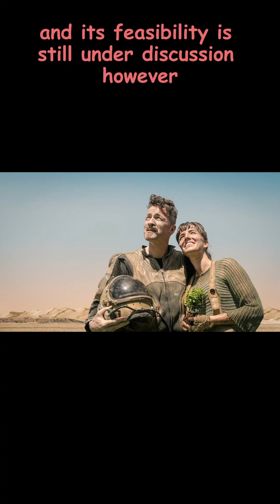Is Terraforming Possible?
Terraforming is the process of modifying the atmospheric, geological, and climate conditions of a planet or moon to make it habitable using scientific and technological methods.

Terraforming proposals have been made for celestial bodies such as Mars, Venus, and Saturn's moon Titan. However, the feasibility and cost of these projects are still under debate.

Mars terraforming involves steps such as increasing atmospheric pressure, releasing greenhouse gases, melting ice caps, and creating a plant cover. However, this project is believed to take years, even decades, and require astronomical costs.

Venus terraforming, on the other hand, is a more challenging task. The surface temperature of Venus is high, and there is a high concentration of carbon dioxide in its atmosphere. To make Venus habitable, the reduction of carbon dioxide in its atmosphere and prevention of solar radiation from reaching the surface are necessary.

In conclusion, terraforming is a complex process with many challenges, and its feasibility is still under discussion. However, as humans progress towards a more habitable universe, more work is expected to be done on this topic.